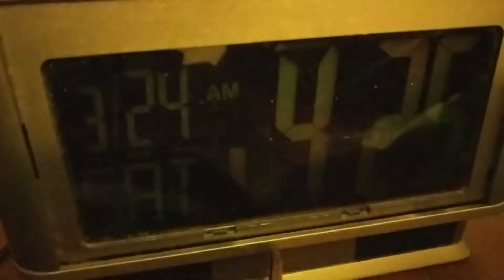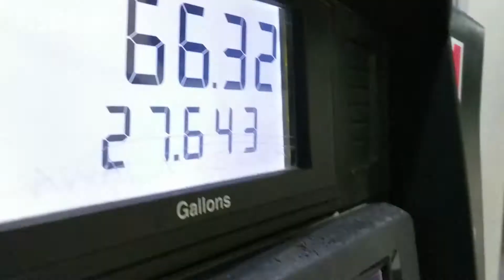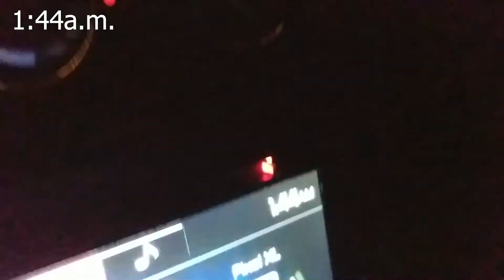My 24 Hour Day In 5 Minutes - bt Event Services & Cole Swindell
A timelapse of our company working a Cole Swindell Concert in Corbin Ky.

Shot using a Google Pixel XL